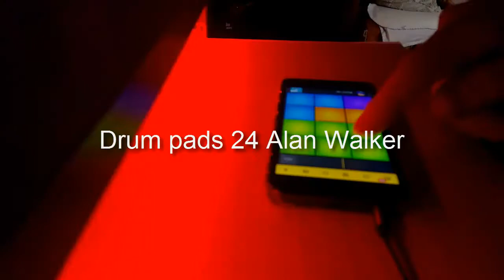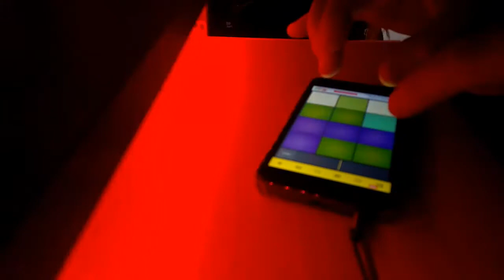drum pads 24 alan walker